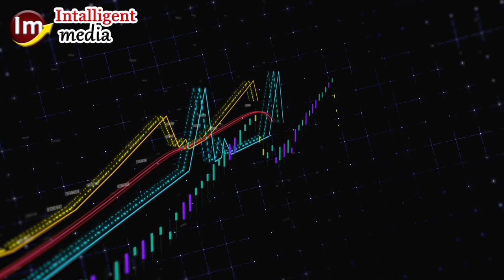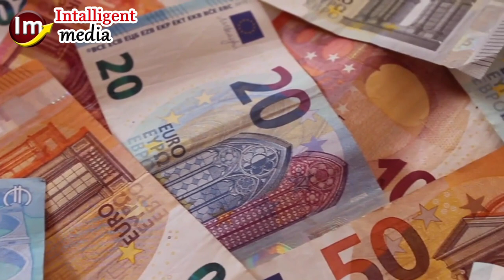Small Machines For Food Business | Business Ideas In Pakistan | Business Ideas In Urdu